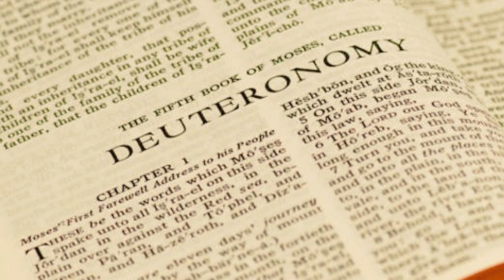Day-54 Daily Bible, DEUTERONOMY3-4, Everyday reading, Audio Bible, by David Suchet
Blessings,